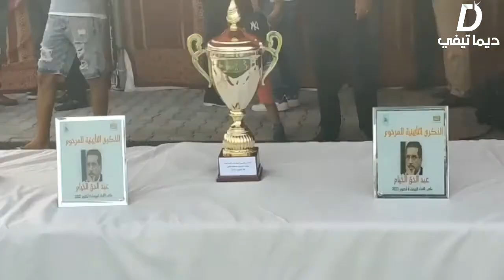أنصار الرجاء في الذكرى التأبينية للمرحوم عبد الحق لخيام